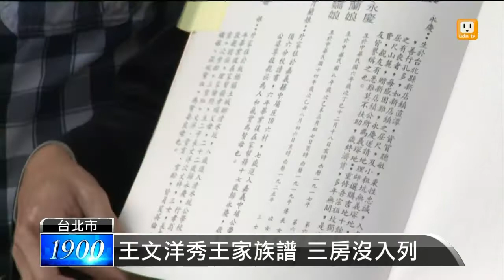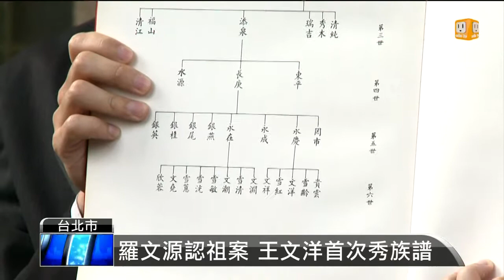【2014.04.16】爭產風波 王文洋:三房沒列族譜 -udn tv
台塑創辦人王永慶去世後，子女們的爭產官司不斷，長子王文洋為了阻斷三房李寶珠的繼承權，在四房羅文源認祖案中忽然出奇招，亮出王家祖譜，裡面只記載了大房王月蘭和二房楊嬌，並沒有三房李寶珠，王家的恩怨官司還有得打。完整內容 , FB , Twitter , G+